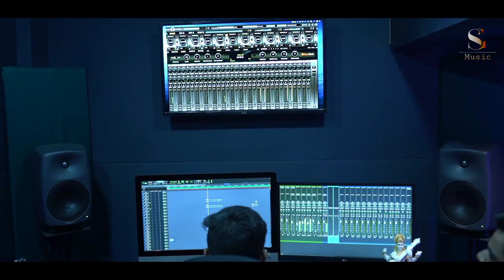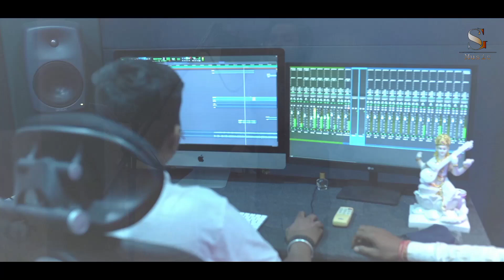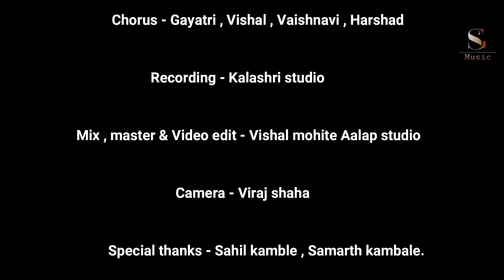Ganaraya Ganapati Song Sing By Swapnil Gaikwad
Present By         :- SG music/swapnil dada              gaikwad
Produced By      :- Yogesh bhanuse

Singar                 :- Swapnil Gaikwad
Lyrics & music   :- Swapnil Gaikwad
Programing &
Arranger             :- Vishal mohite
Keyboard            :- Harshvardhan more
Banjo                   :- Avinash landge
Rhythm               :- Nagesh bhosekar &
                                Apurv Dravid

Chorus                :- Vishal , Gayatri , Harshad &
                                              Vaishnavi
Reccording        :- Kalashri Studios

Mix, Master &
Video Editing    :- Aalap studio pune
Camera              :- clicknshoot ( Viraj Shaha)
Special thanks  :- Sahil kamble ,
                               Samarth Kamble
                               Atharv nigade
                               Mukund
Swar Nad music classes Hinjawadi